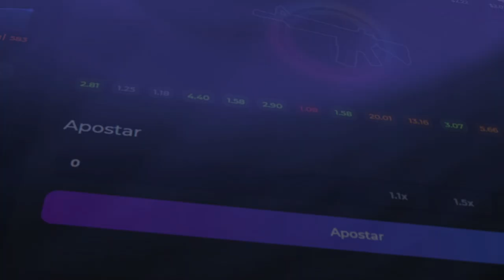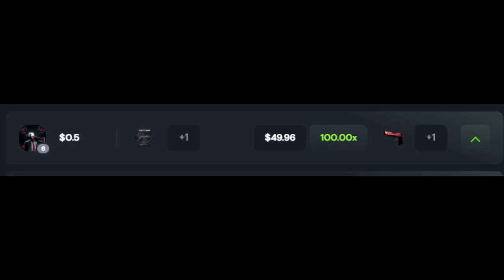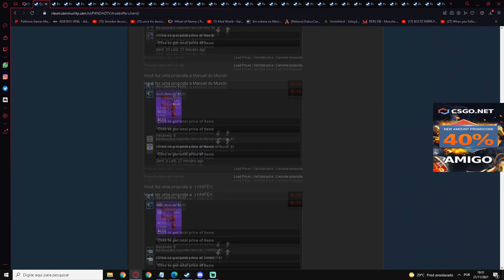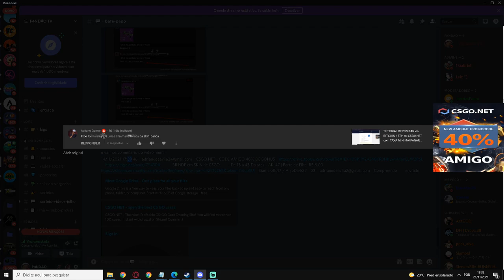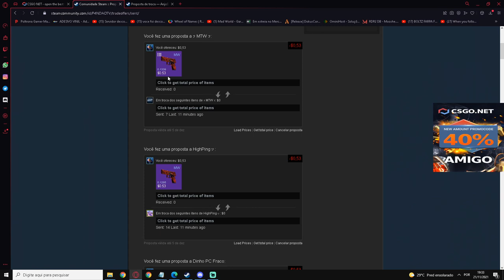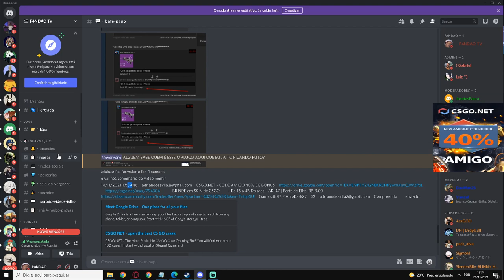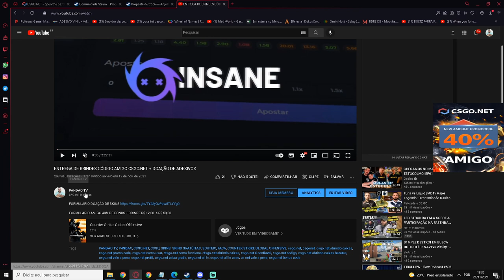CSGO.NET - BLACK FRIDAY - COMPROVAÇÃO DE ENTREGAS & DOAÇÃO + AVISO SOBRE FORMULÁRIOS INCORRETOS